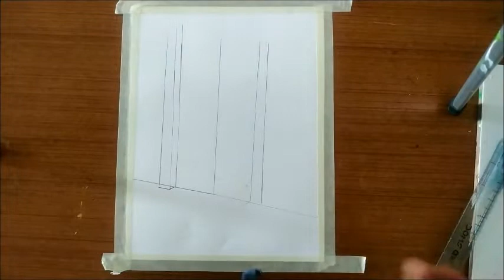How to Paint a House Front Door perched with blooming flower vine | Art of Watercolors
Paint the view of an elegant Main Entrance door of a House with blooming red and pink floral bracts of bougainvillea vine climber hanging over it. Art lesson in Watercolors, a step by step tutorial.
Diploma in Fine Arts and Certificate Art Courses in 25+ Specializations
endorsed by JAIN (Deemed-to-be University)